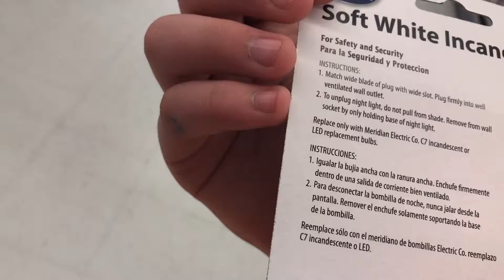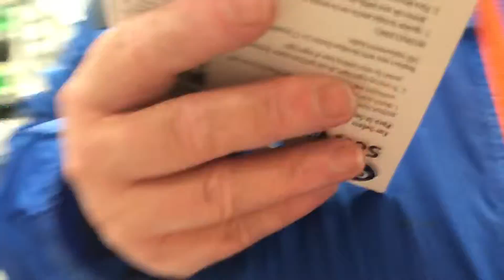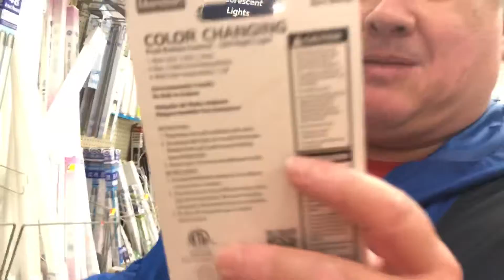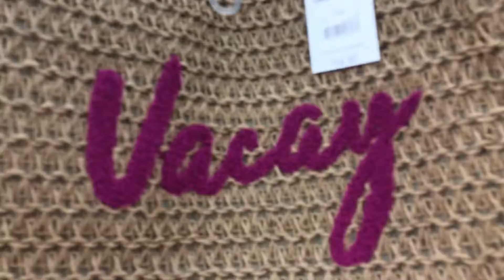Wallmart adventure part 1: champagne, Night Lights, and Bootleg Soda